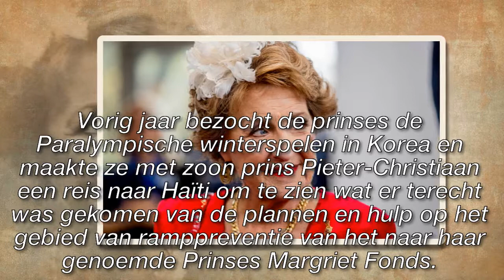Prinses Margriet gaat door zo lang het kan/Start Now